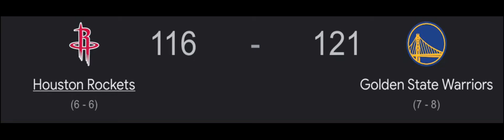Number one victory Royale ￼(Golden State)